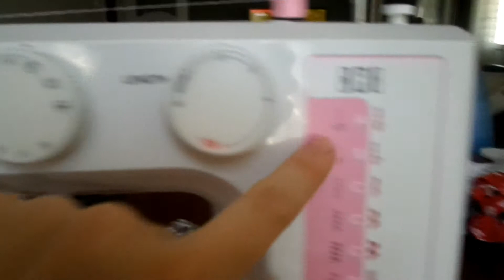Gömlek nasıl daraltılır, zigzag dikiş sürfile dikişi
Bluzumu daralttım, yanlardan düz dikiş ve kenarlarını sülfile yaptım, bunları janome makinede yaptım detaylarıyla çekimini yapıp anlattım.
Sonra da manşetli kollarını truvakara çevirdim.